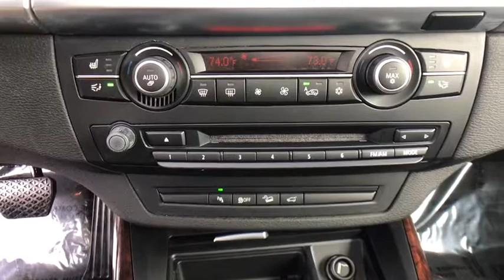2013 BMW X5 Chantilly, Leesburg, Sterling, Manassas, Warrenton, VA L81002A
Vermilion Red Metallic U 2013 BMW X5 available in Chantilly, Virginia at Ted Britt Ford Lincoln. Servicing the Leesburg, Sterling, Manassas, Warrenton, VA area.

One Owner, Navigation, Sunroof, Leather, AWD, Black w/Nappa Leather Upholstery. 2013 BMW X5 xDrive35i Vermilion Red Metallic, This vehicle is at the Chantilly location.